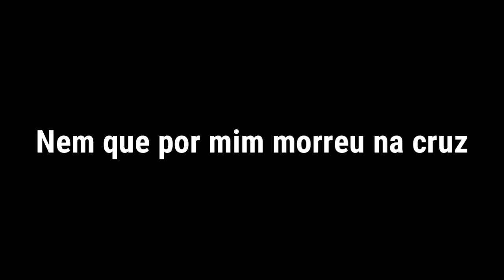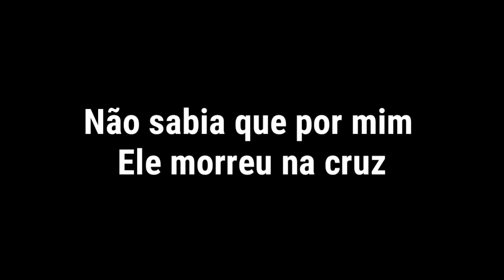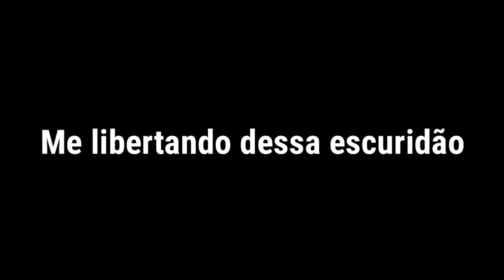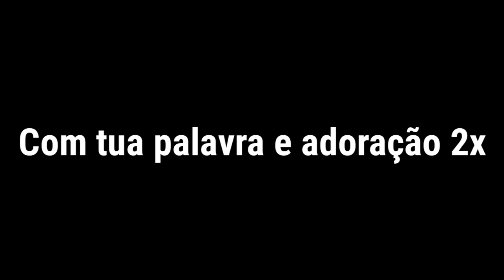MÚSICA 4 - DEUS AGIU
Título: Deus Agiu
Compositor: Mário Francisco
Faixa: Faixa 10
Maestro: Flávio Calazans
Gravadora: Gravadora Flávio Calazans
Produção: Mirras Mídia

MÚSICA AUTORAL